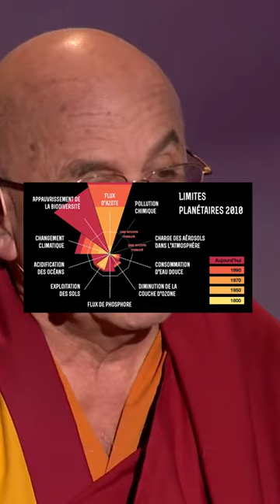Matthieu Ricard sur la question de l'ecologie. compassion altruism #inspiration